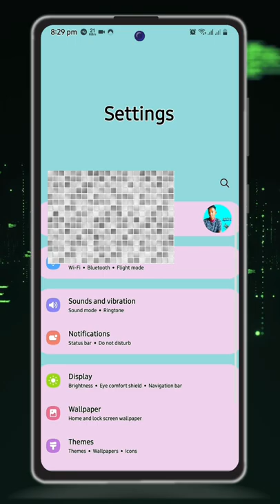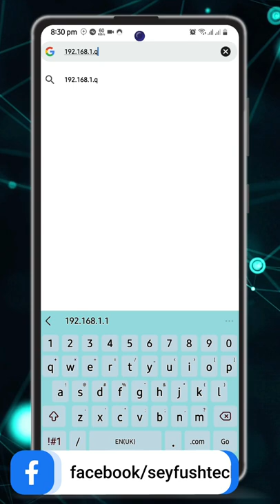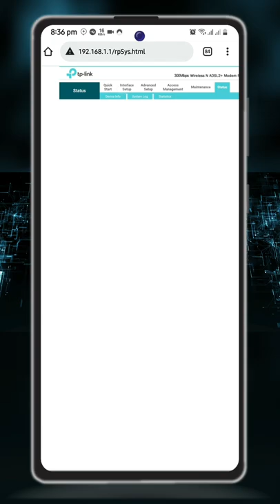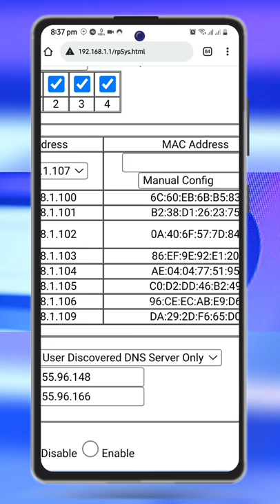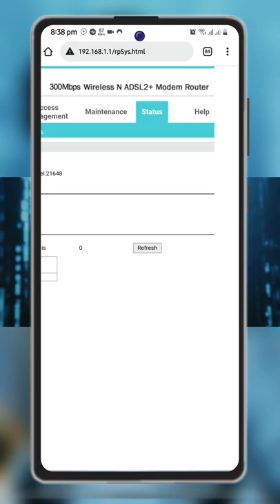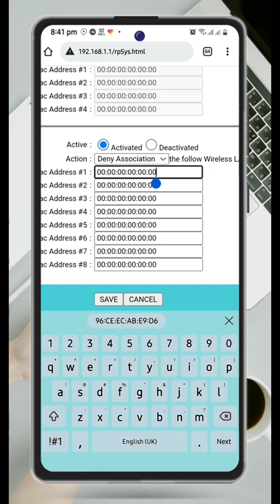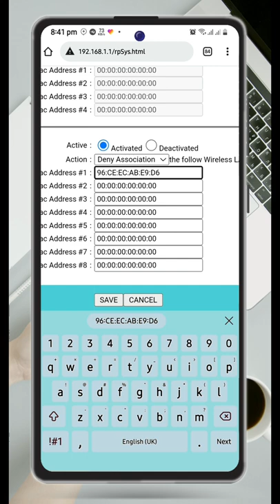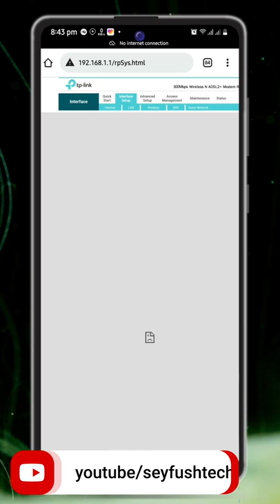Akkaata itti WiFi kessaa nama basnu daqiiqa 1 kessatti | How to remove users from WiFi in (1 min )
WiFi kessan kessa akkamitti akka nama baasu dandeessan|How to remove any Devices from your tp-link wifi router.

0:00 Introduction
0:29 Login to browser
0:48 Input router admin
0:59 Status interface
1:17 Go to setups
1:29 Choose wireless settings
1:38 Click on ssid name
1:58 Change your router name
4:35 Type new password
6:04 Upcoming video from my channel
8:00 Tp-link wi-fi router
10:00 How to configure wifi connection